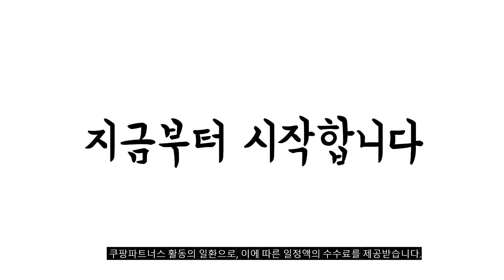2023년 치닝디핑 판매 추천순위 BEST10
❤️❤️❤️ 치닝디핑 구매 가격 평점 리뷰 정리해 봤어요! ❤️❤️❤️
[00:06]
10위. 고무나라 철봉 치닝디핑 턱걸이 기구 CD-33W [118,240원]

[00:11]
9위. 치닝디핑 홈트 가정용 다용도 철봉 턱걸이 전신 [89,900원]

[00:17]
8위. 순잠 NEW VER 2 가정용 다용도 치닝디핑 [88,630원]

[00:22]
7위. LMLL&PP 치닝디핑 LM-481 치닝디핑 고급 검정 [105,000원]

[00:28]
6위. 멜킨스포츠 포스 치닝디핑 화이트 [153,400원]

[00:33]
5위. 더스크랙 치닝디핑 턱걸이 운동기구 가정용 철봉 [169,000원]

[00:39]
4위. #[국내당일배송] 철봉 턱걸이 가정용 헬스 운동기구 치닝디핑  [103,900원]

[00:44]
3위. 고무나라 철봉 치닝디핑 턱걸이 기구 CD-33BR [118,240원]

[00:50]
2위. 순잠 가정용 다용도 철봉 운동기구 75 x [68,000원]

[00:55]
1위. TANI 가정용 다용도 철봉 운동기구 블랙 [63,800원]